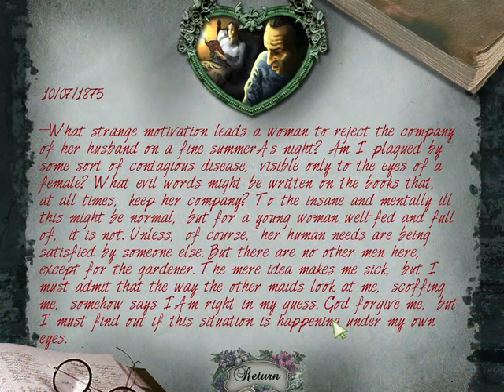The Heritage (Part 11)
A young woman goes to her grandparents' house to find out more about her family history.